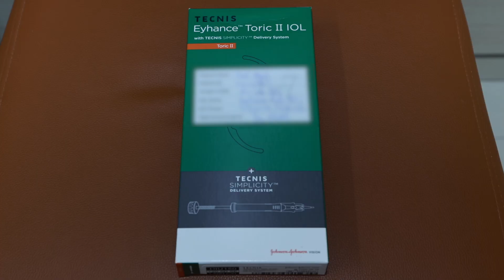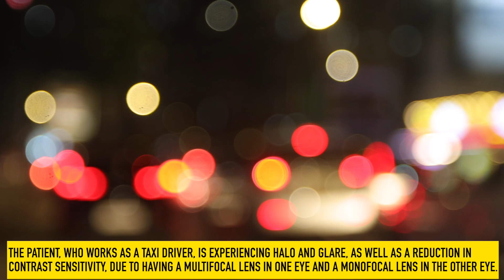Unique Eye Surgery Case: Lens (IOL) Exchange Procedure After A Failed Cataract Surgery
In this enlightening video, Dr. Rahil Chaudhary, a renowned ophthalmologist from Eye7 Eye Hospitals, discusses a rare and challenging case of a cataract surgery patient, Mr. Hari Singh. Mr. Singh, a 57-year-old taxi driver from Jalandhar, Punjab, underwent cataract surgery where he received a multifocal lens in his right eye and a monofocal lens in his left.

Due to the concentric rings in the multifocal lens design, he began to experience visual disturbances, such as halos and glares, especially during night-time driving. This severely impacted his livelihood and led him to consider suicide due to the mounting frustration and inability to support his family.

After multiple unsuccessful consultations with different doctors who deemed a lens exchange impossible post-cataract surgery, he visited Eye7 Hospital in Delhi. Here, Dr. Pawan Gupta, a senior retina and cataract surgeon, assured Mr. Singh of a solution to his problems.

The video includes a near-live demonstration of a lens exchange surgery by Dr. Gupta on Mr. Singh. The surgery turned out to be successful, resulting in a 6/6 vision, and Mr. Singh no longer faced the issues of halos and glares. He can now see clearly without glasses.

Mr. Singh shares his experiences and the journey of his treatment at the Eye7 Eye Hospitals.

Concluding the video, Dr. Chaudhary emphasizes the importance of consistency in lens design choices when undergoing cataract surgery for both eyes. If one eye has a mono-focal lens, the other eye should also be implanted with a mono-focal lens to prevent potential complications.

🔍 K E Y   H I G H L I G H T S:

👉 Multifocal Lens Challenges: Due to the multifocal lens' concentric rings, some individuals might experience visual disturbances. For Mr. Singh, this manifested as disturbing halos and glares, particularly problematic during nighttime driving.

👉 The Impact: Mr. Singh's livelihood as a taxi driver was severely affected. The persistent vision issues made him consider drastic measures, showcasing the profound psychological impacts of post-surgical complications.

👉 Search for a Solution: After several unsuccessful consultations with various doctors who deemed lens exchange post-cataract surgery impossible, Mr. Singh found hope at Eye7 Eye Hospital in Delhi.

👉  Near Live Demonstration: For the benefit of viewers and medical enthusiasts, Dr. Pawan Gupta, a senior retina and cataract surgeon at Eye7, provides a near-live demonstration of the lens exchange surgery - a critical turning point in Mr. Singh's recovery journey.

👉 Surgery Outcome: Celebrate the success of the procedure with Mr. Singh as he achieves 6/6 vision, free from the hindrance of halos and glares, and no longer reliant on glasses.

👉 Patient Testimonial: Listen to Mr. Singh's heartfelt sharing of his entire journey, from despair to hope, and his experience at Eye7 Eye Hospitals.

📢 I M P O R T A N T   T A K E A W A Y:
Dr. Rahil Chaudhary emphasizes the crucial decision-making in cataract surgery. When opting for lens implants, consistency is key. If a mono-focal lens is chosen for one eye, the other should also receive a monofocal lens implant, avoiding potential complications and ensuring optimal post-surgery results.

🧑‍⚕️ABOUT THE SURGEON: DR PAWAN GUPTA
(Senior Cataract & Retina Specialist, Eye7 Lajpat Nagar)

The information on various eye problems and treatments available at this channel is intended for general guidance only, not advice or guarantee of outcome. It must never be considered a substitute for the advice provided by a doctor or other qualified healthcare professional upon your eye examination. Although Eye7 takes all reasonable care to ensure that the content shared here is accurate and up-to-date, all information contained on it is provided ‘as is’.